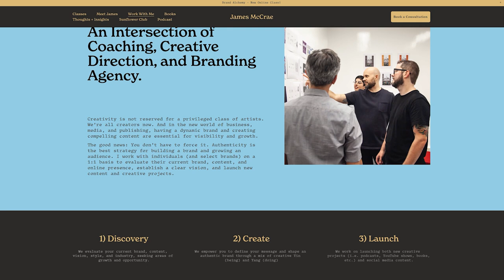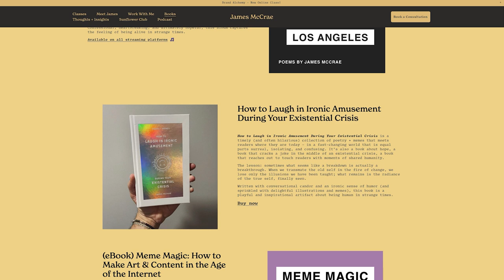James McCrae: Healing, Exploring your Shadow & Purpose through Creativity | The Lavendaire Lifestyle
Creativity and creating is not only “for the talented” as society and our upbringing might have led us to believe. Creativity is a language in itself, a means for expression, exploration, meditation, and healing. Join Aileen as she and James discuss his journey to discover his own unique magic to turn imagination to reality, and how creativity is an extraordinary medium for communication and healing.

James McCrae is a creative strategist and the founder of the Sunflower Club, a global community dedicated to creativity as a tool for personal healing and social transformation. His books include Sh#t Your Ego Says and How to Laugh in Ironic Amusement During Your Existential Crisis. James lives in Austin, Texas.

TIMESTAMPS:

2:54 About my creative and spiritual journey
6:07 Writing the first book
13:12 Creating what’s authentic to me
19:58 How my process came about
28:00 The importance just showing up
31:26 The act of creation is like jazz music
35:15 I was trying too hard to be perfect
38:40 The ways I meditate
44:11 breath of fire
45:55 One of the biggest shifts in my life
47:58 Creativity is a human necessity